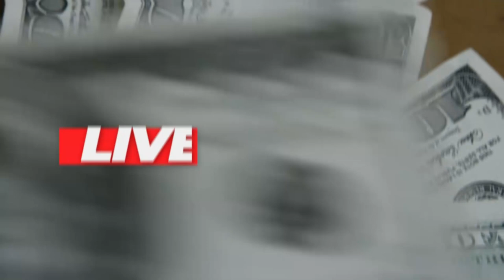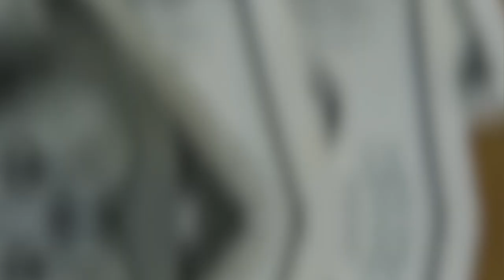💳ANÁLISE DOS "CINCO MAIORES BANCOS PLATINUM" DO BRASIL. SAIBA QUAIS OS MELHORES CARTÕES PLATINUM.